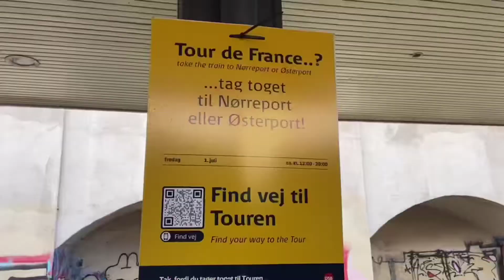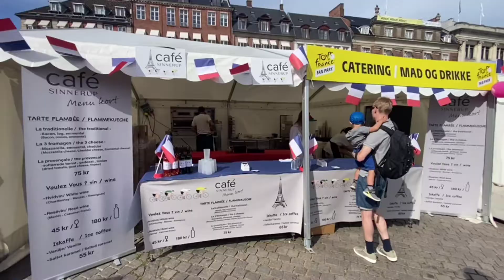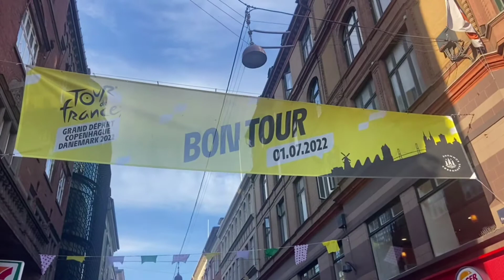Lasse på Tour 2022 - Del 1 af 11 - Rytterpræsentation i København - Tour de France 2022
Jeg kigger nærmere på Tour de France 2022. I første afsnit er jeg til rytterpræsentation i København, 2 dage før den officielle start.